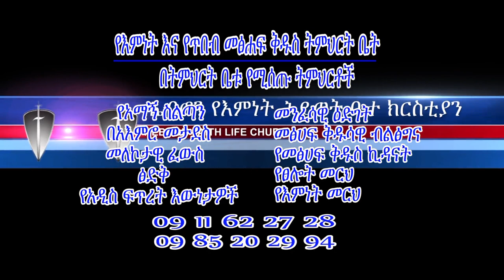እግዚአብሔርን መታመን ክፍል -12